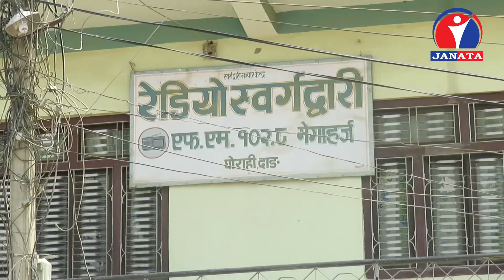लोकतन्त्र दिवस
बैशाख ११ गते अर्थात् तत्कालीन राजा ज्ञानेन्द्रले जनतालाई सत्ता सुम्पेको दिन । जनआन्दोलनको बलमा निरंकुश राजतन्त्र ढालेर गणतन्त्र स्थापना भएको पनि १२ वर्ष बितिसकेको छ । राजनीतिक ब्यवस्था फेरिए पनि राजनीतिक दलसँग सन्तुष्ट छैनन् । २०५९ जेठ ८ गते देशको शासन सत्ता आफ्नो हातमा लिएका ज्ञानेन्द्रले ४ बर्ष ३ दिनपछि आजकै दिन जनताको नासो जनताममै फर्काएको घोषणा गरेका थिए ।
राजतन्त्रबिरुद्धको आन्दोलन दाङमा पनि जोडतोडका साथ चलेको थियो । जनआन्दोलनका प्रथम शहीद दाङकै एमाले नेता उमेशचन्द्र थापा बने । जनआन्दोलनको बलमा राजतन्त्रको अन्त्यसँगै गणतन्त्र आयो । तर, गणतन्त्रमा शासक फेरिए पनि शासकहरुको प्रवृति नफेरिएको आम गुनासो छ ।
तत्कालीन शाही नेपाली सेनाले चलाएको गोली लागेर अपाङ्ग भएका जीउँदा सहीद गिरी मात्रै होइन, गणतान्त्रिक नेताहरुको गतिबिधिप्रति सर्वसाधारण पनि सन्तुष्ट छैनन् ।
समाचार प्रशारणमा रोक लगाइएपछि राजाको निरंकुशताबिरुद्ध सडकमै समाचार पढेका पत्रकार पनि अहिलेका नेताहरुको गतिबिधि जनचाहना अनुसार नभएको टिप्पणी गर्छन् ।
तत्कालीन राजा ज्ञानेन्द्रले ठिक १२ बर्षअघि आजकै दिन संसद पुनस्थापित गरेपछि अधिनायकवादी शाही शासन ढलेको थियो । युद्धरत नेकपा माओवादी पनि शान्तिपूर्ण राजनीतीमा आएको थियो ।